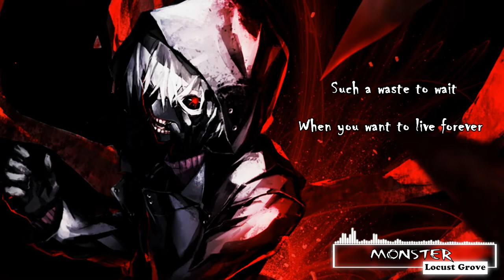Nightcore - Monster [Locust Grove] (Lyrics/Lyric Video)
💙 Hello  (◉ω◉)/
Special thanks to moneylessbum for helping with lyrics!

🎧 Song: Locust Grove - Monster
💓Show love to Locust Grove

💟 Lyrics:
-Verse 1-
It's time you meet the Monster
you helped create
Walking in the shadows your soul I will take
No forgiveness for the blood I spilt (or spill)
the door is open don't let me in

-Chorus-
such a waste to wait
when you want to live forever
it's a waste
 Don't wait
Nothing lasts forever
In time you'll never live forever
Nothing Lasts Forever
when your fucking with the Monster Inside

-bridge-
Do you need it

-Verse 2-
Grey Reflections of the things I've done
crawling in the ashes of the Fallen Ones
before the one you love
the hate the pain you Lost

-Chorus-
such a waste to wait when you want to live forever
its a waste Don't wait
Nothing lasts forever

💟 READ ME!!! This video is purely fan-made, and will not be used for profit or illegal sharing.

If any producer or label has an issue with any of the uploads please get in contact  and it will be deleted immediately (this includes artists of the images used)